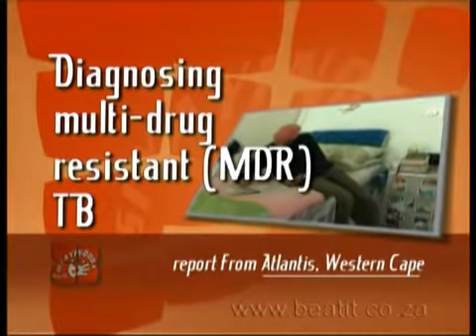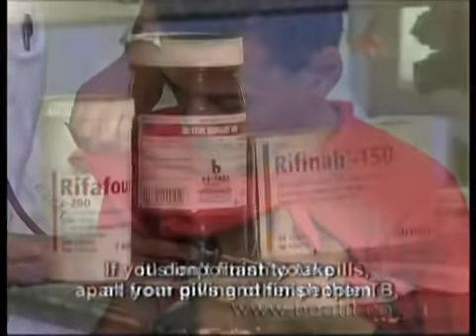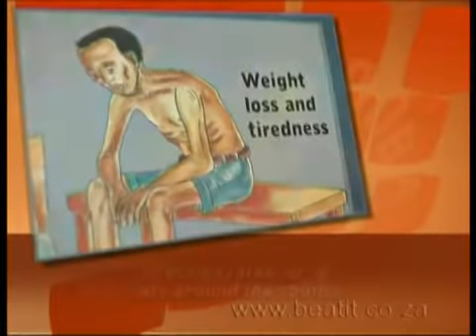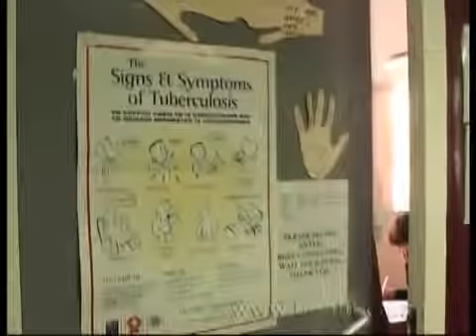Siyayinqoba Beat It! 2005 Ep.11 - Multi-drug resistant TB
Many people living with HIV also get TB. Why is it so import